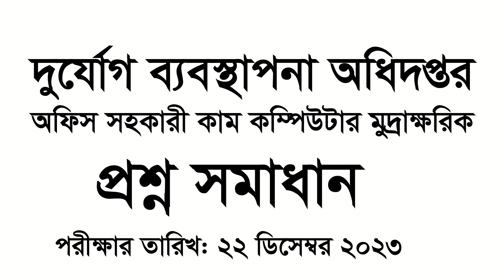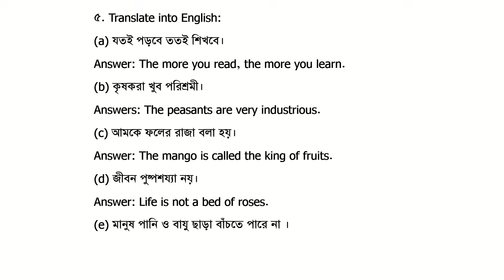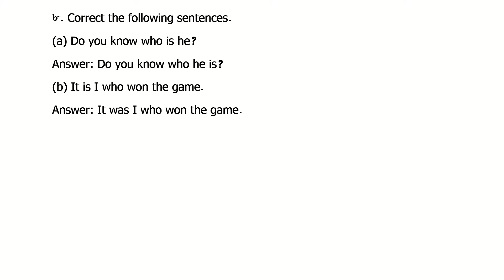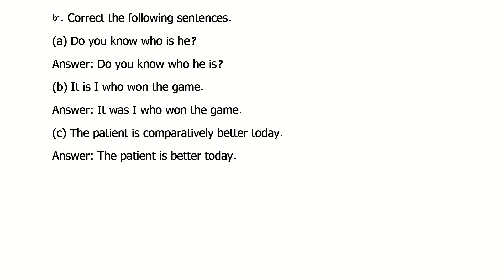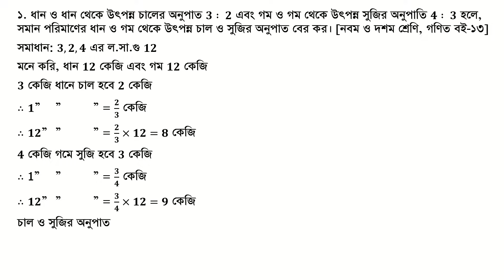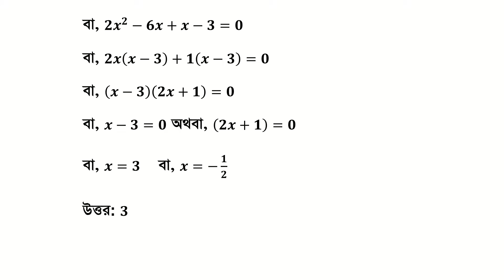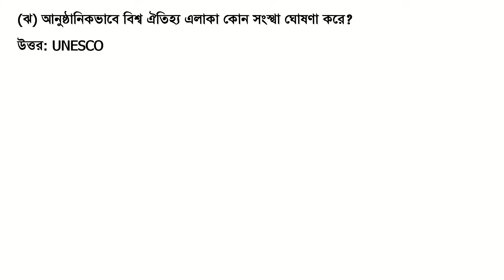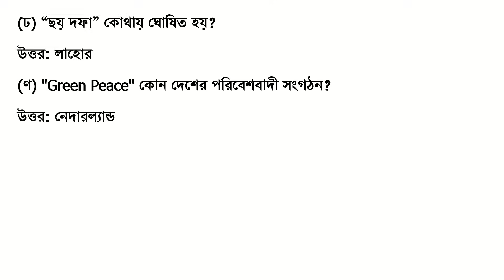দুর্যোগ ব্যবস্থাপনা অধিদপ্তর (Durjog Babsthapona Odhidoptor-DDM) অফিস সহকারী Question Solution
দুর্যোগ ব্যবস্থাপনা অধিদপ্তর (Durjog Babsthapona Odhidoptor-DDM) অফিস সহকারী কাম কম্পিউটার মুদ্রাক্ষরিক Question Solution

দুর্যোগ ব্যবস্থাপনা অধিদপ্তর অফিস সহকারী কাম কম্পিউটার মুদ্রাক্ষরিক পরীক্ষার সাজেশন ২০২৩
দুর্যোগ ব্যবস্থাপনা অধিদপ্তর অফিস সহকারী কাম কম্পিউটার মুদ্রাক্ষরিক পদের পরীক্ষা কোন পদ্ধতিতে হবে?

দুর্যোগ ব্যবস্থাপনা অধিদপ্তর পরীক্ষার প্রশ্ন সমাধান ২০২৩ DDM Exam Question Solution সমবায় অধিদপ্তর অফিস সহায়ক পরীক্ষার প্রশ্ন সমাধান ২০২৩ COOP Exam Question Solution রেলওয়ে ওয়েম্যান পরীক্ষার প্রশ্ন সমাধান ২০২৩ Railway Wayman Exam Question Solution স্বরাষ্ট্র মন্ত্রণালয় সুরক্ষা সেবা বিভাগ কম্পিউটার অপারেটর নিয়োগ পরীক্ষার প্রশ্ন সমাধান ২০২৩  Govt. Job Tutor
# চাকরির_পরীক্ষার_প্রশ্ন_সমাধান
# মন্ত্রণালয়ের_চাকরির_পরীক্ষার_প্রশ্ন_সমাধান